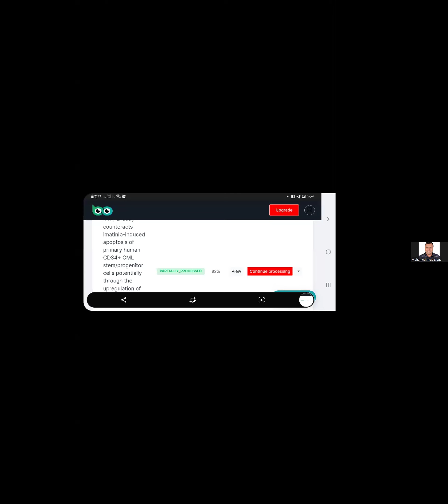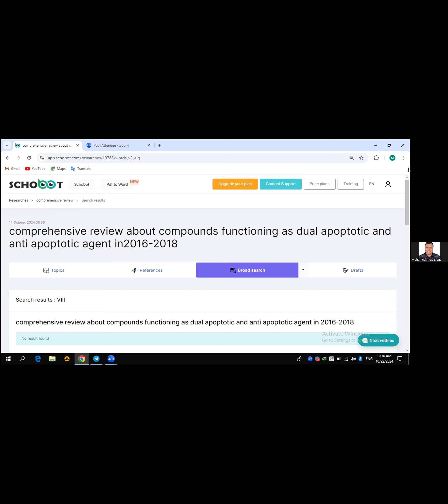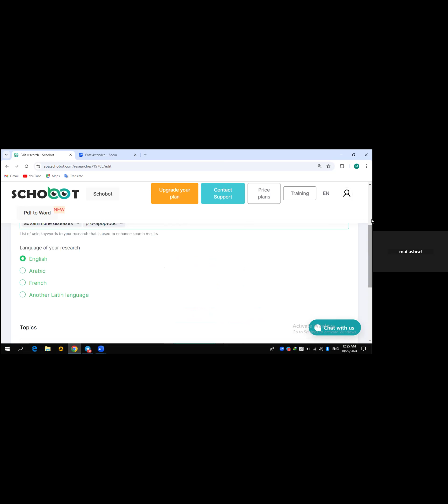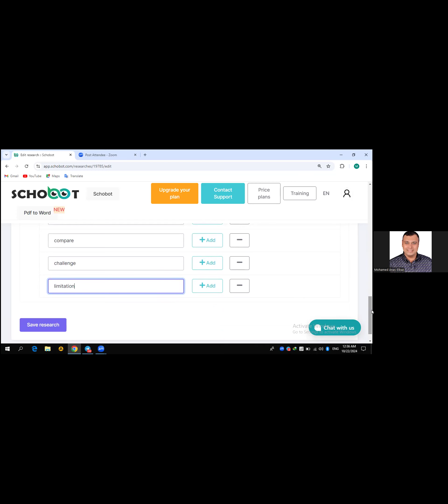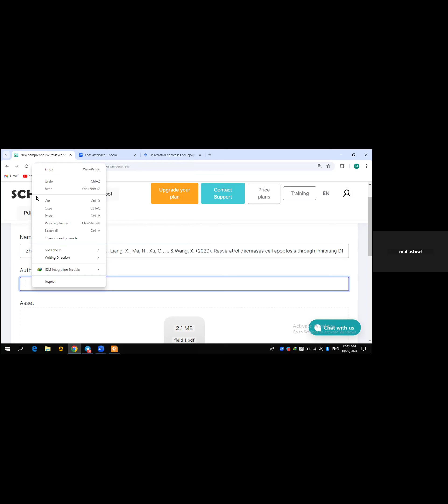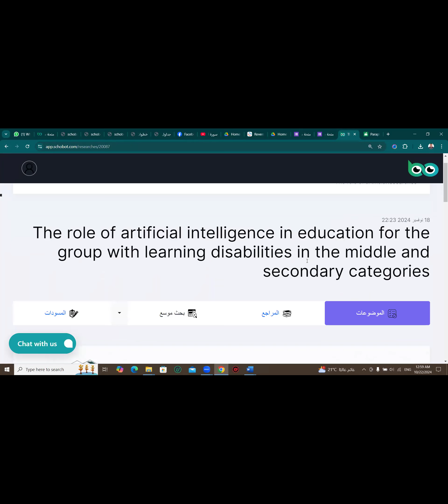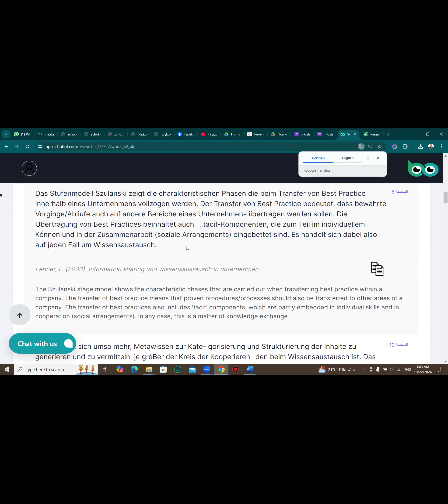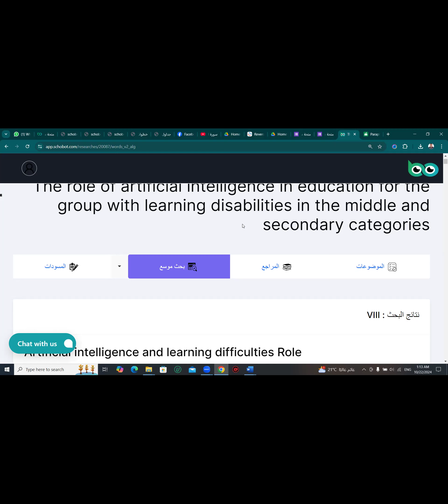ورشة عمل تفاعلية على سكوبوت مع المشرف و 7 طلاب مشروع تخرج بكلية الصيدلة جامعة المنيا بمصر21-10-2024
ورشة تفاعلية
معالى المشرف أ . د. الشيماء نجيب
7 طلاب صيدلة المنيا
مشروعات تخرج
العمل عبر سكوبوت